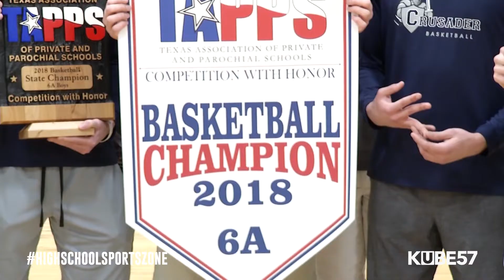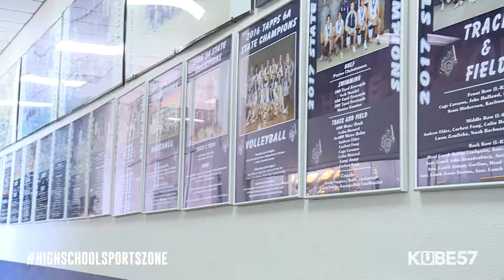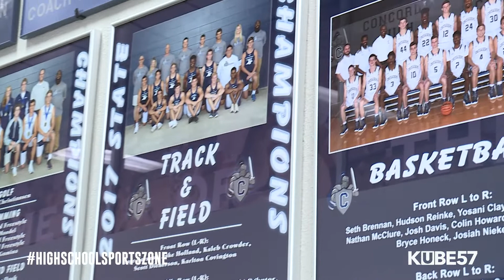Team of the Week - Crusaders Boys Basketball